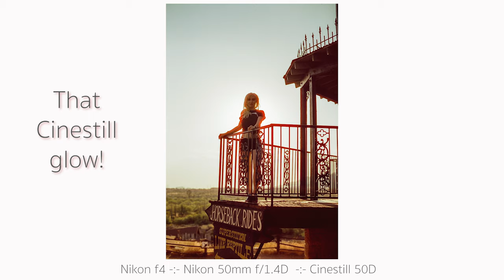Portraits with the Nikon f4 at Superstition Mountain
Prior to all the 2020 craziness of 2020, I purchased a Nikon f4. This camera has sat n the shelf for 4 months! Dani humbly agreed to head out to Superstition  Mountains for a photo shoot.

I tool with me the Nikon f4, a roll of Cinestiill 50D, and my Nikon 50mm f.1/4D lens.

What are your thoughts on the f4? Love it? Hate it?

My gear, and Stuff I use to Develop film, listed below!

Nikon f100

Nikon FM3A

Olympus XA2

Mamiya 645 Pro

Lowepro Flipside 400 AW Pro DSLR Camera Backpack

AmazonBasics Camera Sling Bag - 8 x 6 x 15 Inches, Black

Leica Light meter - Voigtlander VC Speed Meter II

RGB Light - Boling Vlogger BL-P1

What I use to develop film:

I use a Plustek 8200i SE scanner! It's AMAZING!

Ultrafine Unicolor C-41 Powder Developer Kit (1 Liter)

CineStill CS41 Liquid Developing Quart Kit

Chemical bottles (get 3)

Paterson Universal tank and 2 reels

Dark bag

Analog thermometer (Optional Upgrade to standard thermometer)

Kodak Photo-Flo (minimizes streaks from hard water)

Drying Clips

Archival Storage Sheets

Film Cassette Cartridge Opener